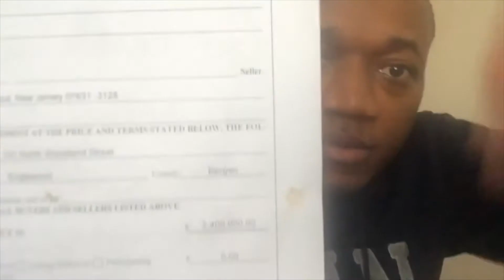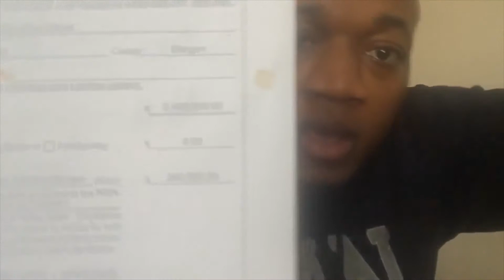JMA Student Tosin Oduwole Contracts Property for $2.4 Million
The fastest growing online real estate school in the world!
Get real estate investor mentorship and real estate agent coaching by millionaire, mogul and NBC's Real Estate Expert and Celebrity Realtor Jay  "Mr. Real Estate" Morrison in the Jay Morrison Academy.  "Your Online Leader in Real Estate Mentorship and Education".